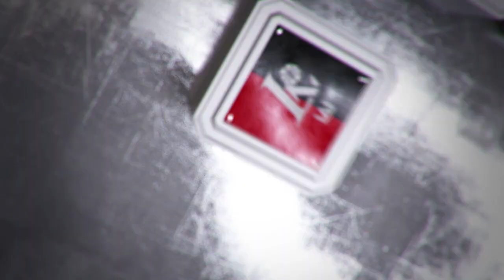Rungtynių apžvalga: Kėdainių „Nevėžis“ - Kauno „Žalgiris“ [2017-04-09]